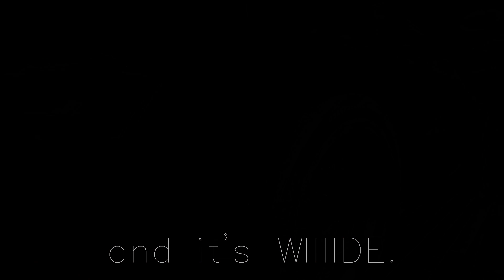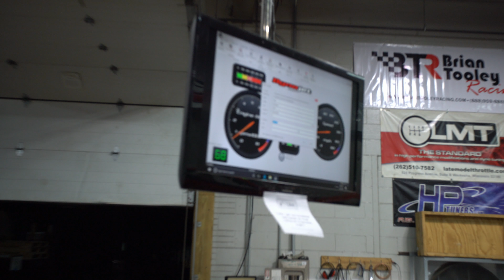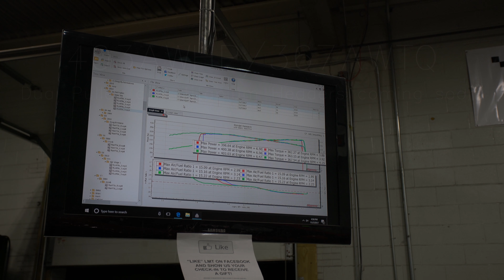APR STG2 Widebody B8S4 on the dyno. Wild auto-X setup with 345 series tires!!!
I met up with a local Audi and track enthusiast to video his OTS (Off The Shelf) Stg2 tuned B8.5 S4.  This is not yet a dual pulley car. Owner isn't as concerned with peak Hp numbers but rather was getting a baseline before some custom titanium headers are installed.  The owner is an avid autocrosser.  That's the entire reason behind stuffing these massive 345/35/18s under all four. Such a task is not easily done and required some custom bodywork along with some other modifications to fit an entire rain forrest's rubber under each corner.

The owner competes nationally in Auto-X and the car is certainly known around town.